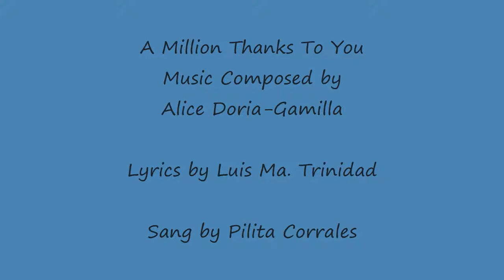AliceDoriaGamillaAMillionThanks.wmv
Pilita Corrales singing A Million Thanks to You.